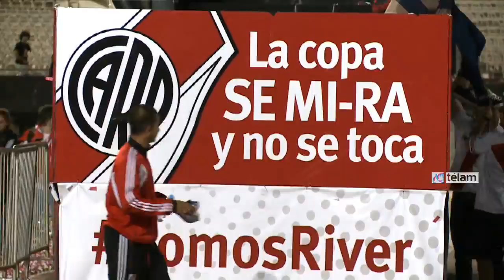River se aseguró participar en cuatro copas internacionales en 2015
River Plate se aseguró anoche, con la obtención de la Copa Sudamericana 2014, la posibilidad de participar en cuatro certámenes internacionales durante la próxima temporada.

El equipo 'millonario' intervendrá en la Copa Libertadores (por haber sido campeón en el pasado torneo Final 2014), la Sudamericana (defenderá el título alcanzado en esta final con Atlético Nacional de Medellín), la Recopa Sudamericana (enfrentará a San Lorenzo, campeón de la Libertadores) y la Suruga Bank (volverá a Japón para medirse con el campeón de ese país).

Como hándicap, el club de Núñez también disputará la Supercopa Argentina (se jugará el 8 de febrero del año próximo) ante Huracán, campeón de la Copa Argentina, tras derrotar en la final a Rosario Central, en San Juan.